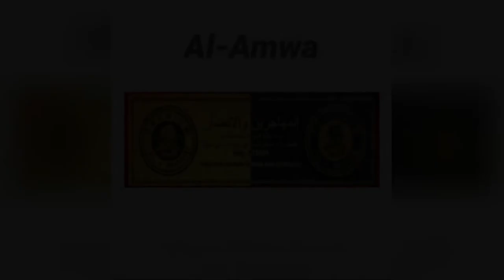Sikap pemimpin yang di syariatkan saat menghadapi perang #7 - Ustadz Abdullah Syaroni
Kajian Singkat Ilmiah

Sikap pemimpin yang di syariatkan saat menghadapi perang #7

Ustadz Abdullah Syaroni Hafidzahullah Ta'ala

Lokasi :
Masjid AMWA, Kota Depok

Jazaakumullahu Khayran
Tauhid Channel - 2021

Dalam Video ini berisi :
Sikap pemimpin yang di syariatkan saat menghadapi perang